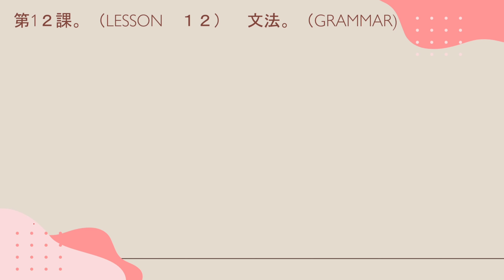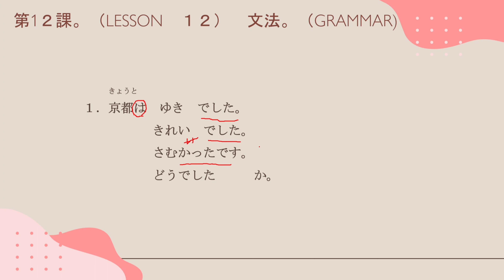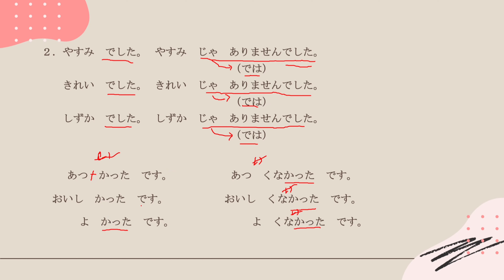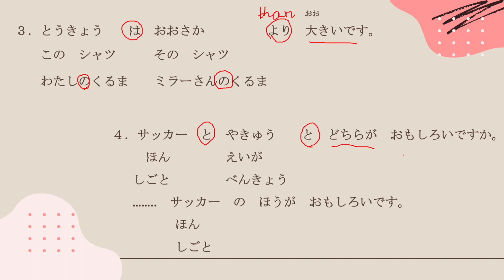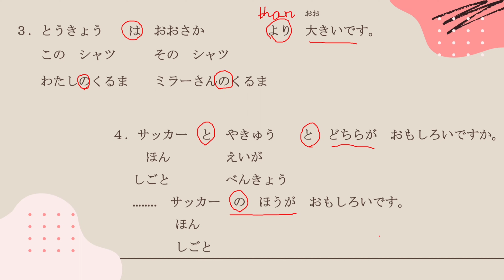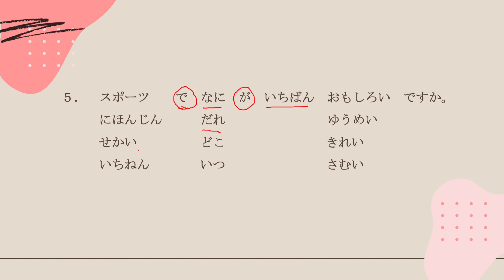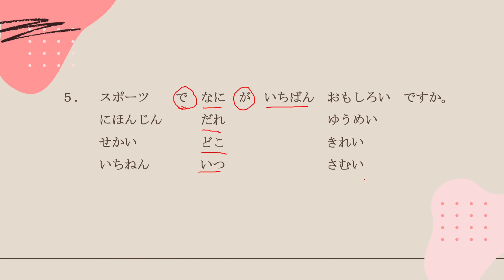N5 Grammar Lesson - 12, Japanese Language for Beginners by OJLS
ဂျပန်စာကို အခုမှစ လေ့လာသူများအတွက် အခြေခံ သဒ္ဒါများ

Reference book - Minna no nihongo
Level